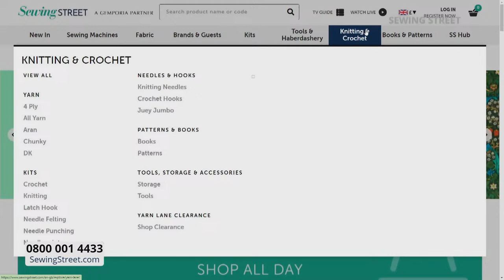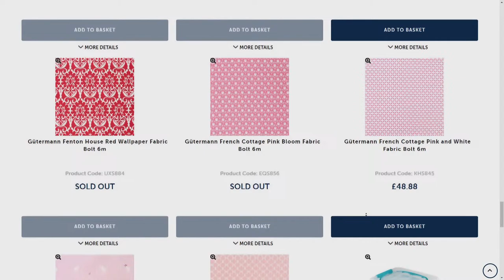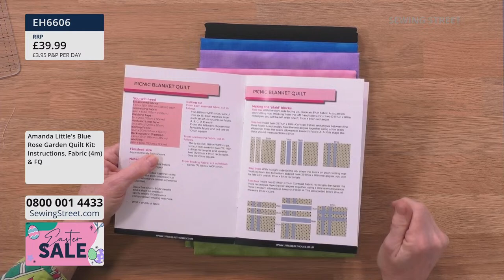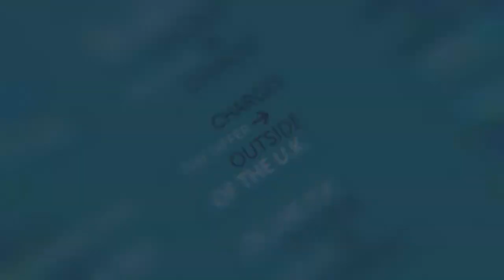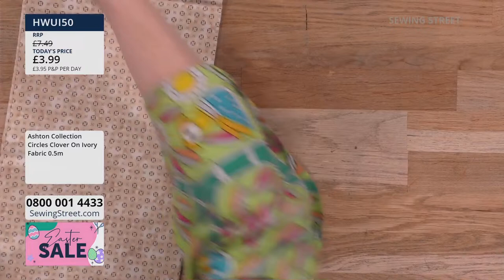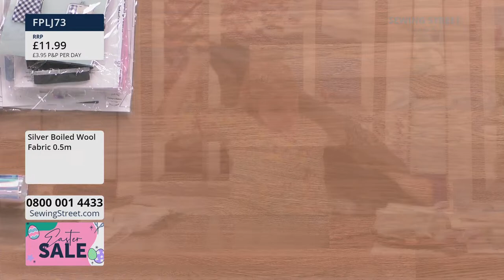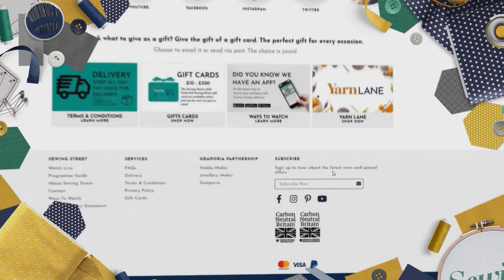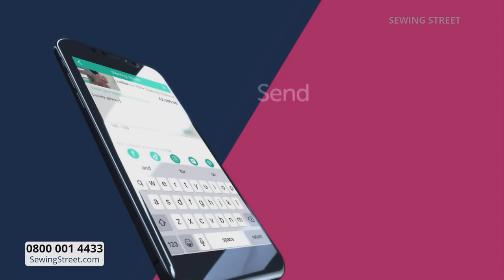Sewing Street Live